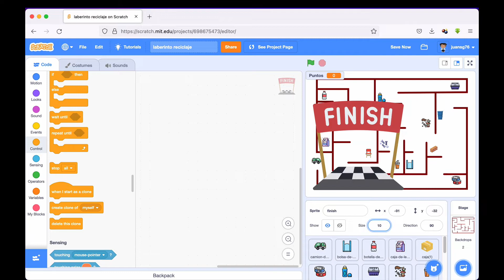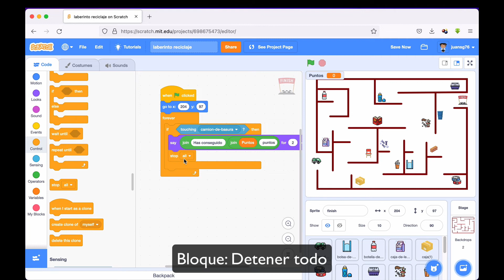9/9 laberinto del reciclaje en Scratch - Finalizando el juego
Objeto final para terminar el juego